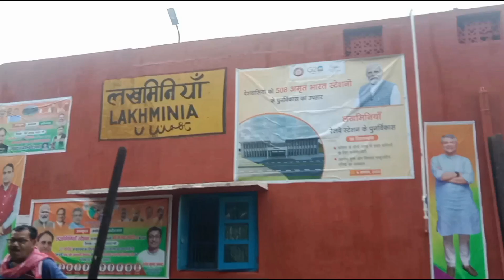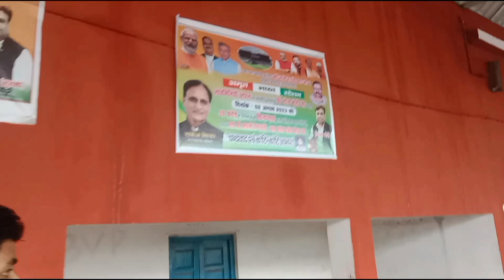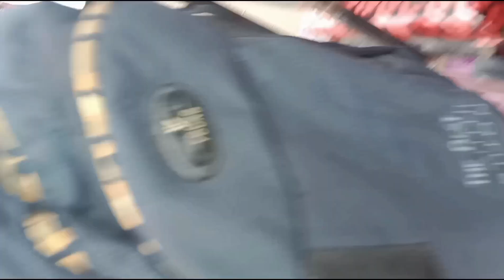Lakhaminiya railway station ko new project 15.8cr ka mila or sujay ko avord Mila 6Aug